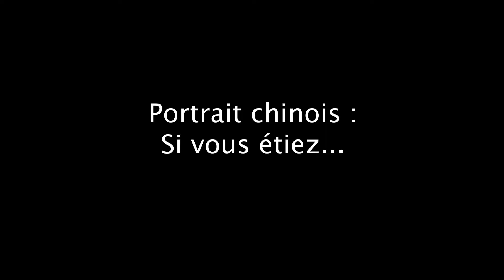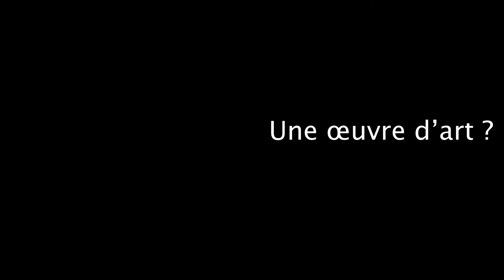Interview Portrait Chinois - Mathilde Caldérini - Festival Européen Jeunes Talents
Deuxième vidéo de notre série portrait chinois.
A l'occasion du Festival Européen Jeunes Talents 2019, nous avons créé une interview spéciale pour les artistes qui donneront un concert "Carte Blanche".
Réalisation : Pauline Grousset
Conception : Claire de Prekel